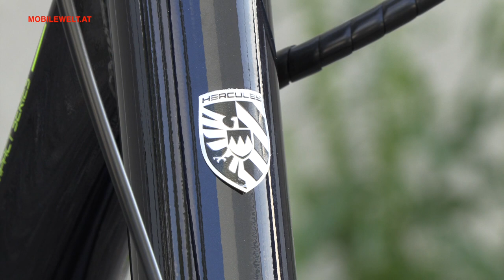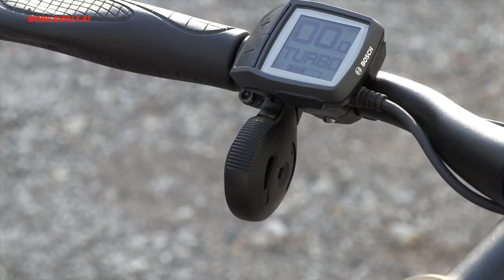Hercules Futura Compact R8 20 Zoll 2020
Tiefer Einstieg, kompakt, Bosch Active Line Plus Motor und auch sonst gut ausgestattet - das Pedelec Hercules Futura Compact R8 20 Zoll will die Kategorie der kompakten E-Bikes aufmischen. Im Video eine Kurzvorstellung des interessanten Modells.
Wir danken e-motion e-Bike Welt Wien für die Drehmöglichkeit.